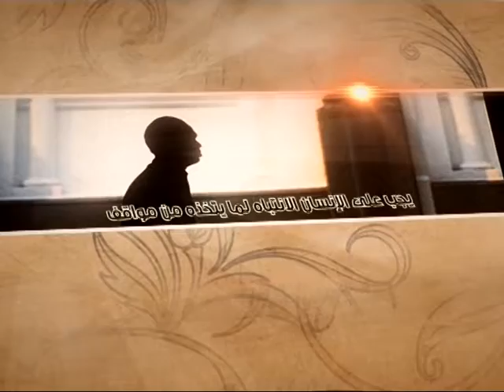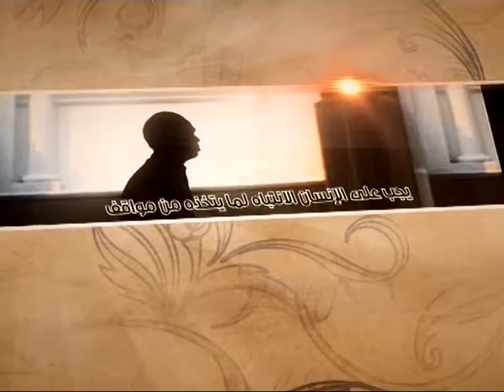العبقات - التحقيق في التاريخ - آية الله الفقيه السيد محمد رضا الشيرازي رحمه الله